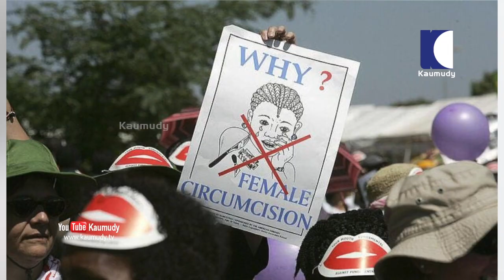Sudan scraps apostasy law | നിയമങ്ങള്‍ തിരുത്തി സുഡാന്‍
After more than 30 years of Islamist rule, Sudan has outlined wide-reaching reforms including allowing non-Muslims to drink alcohol, and scrapping the apostasy law and public flogging. "We will drop all the laws violating the human rights in Sudan," Justice Minister Nasredeen Abdulbari said. A raft of new laws were passed last week but this is the first public explanation of their contents. Sudan has also banned female genital mutilation (FGM). Under the new laws, women no longer need permission from a male relative to travel with their children. The reforms come after long-time ruler Omar al-Bashir was ousted last year following massive street protests. The current government is an uneasy mixture of those groups which ousted Mr Bashir and his former allies in the military, who ultimately staged a coup against him.